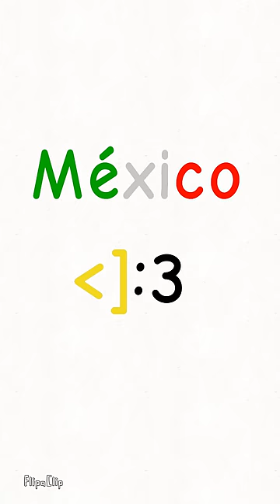welcome to México animación